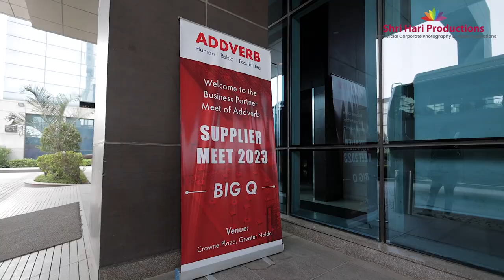Ignite Your Brand: Corporate Event Videography with Shri Hari Productions, Delhi India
Event Highlights